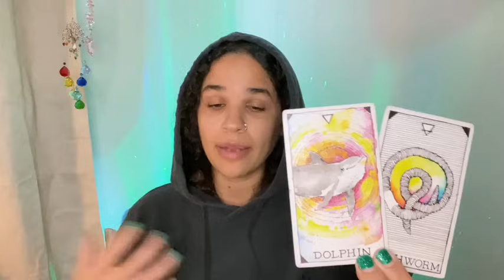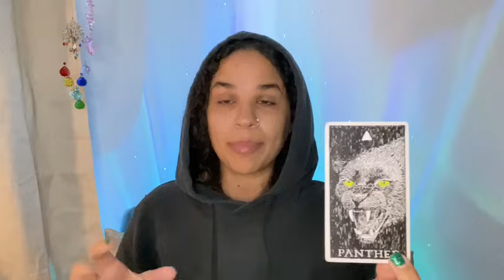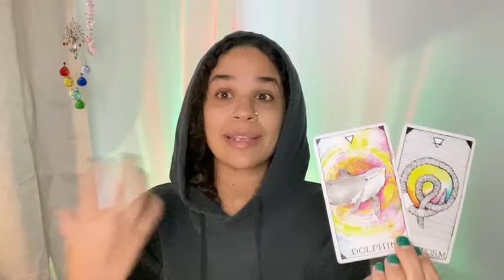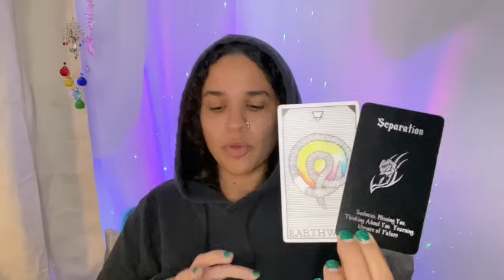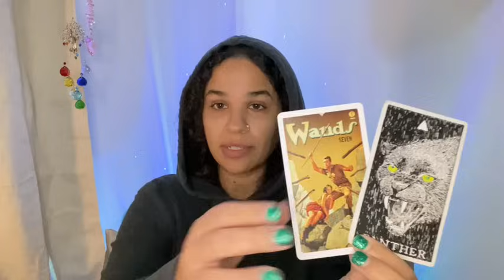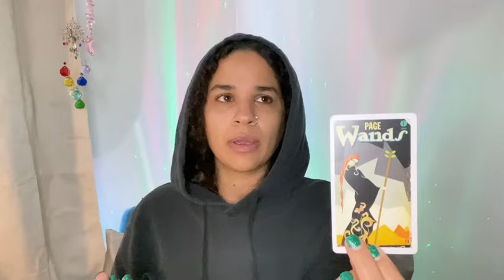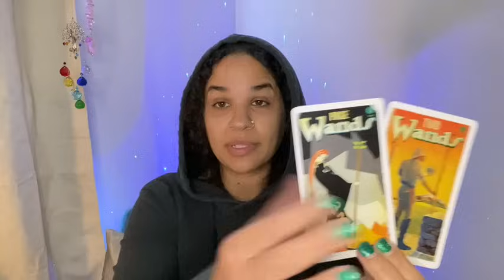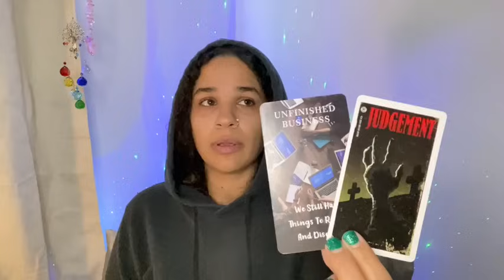VIRGO ♍️ THEY’RE HESITANT TO OPEN UP BECAUSE…WELL…THEY’RE A LITTLE AFRAID TO😅🙏😡